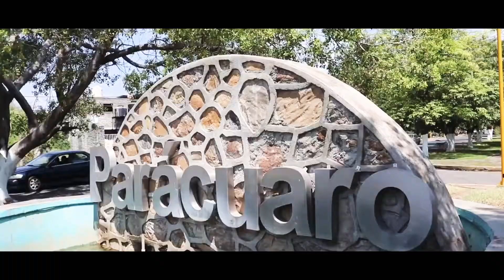Jaripeo En Paracuaro Michoacan Enero 2020